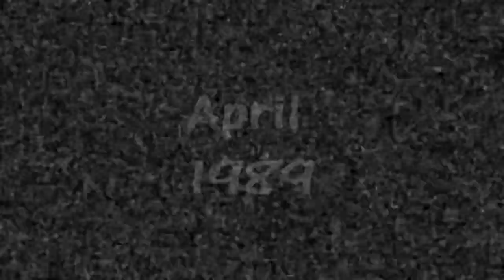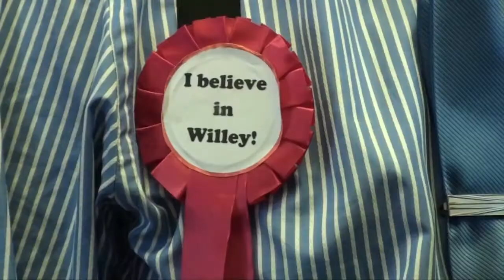Back to the 1980s for GDS' 'Out of Order'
Promo Video for Grantham Dramatic Society's production of 'Out Of Order'.
Addicted to Love parody Spoof